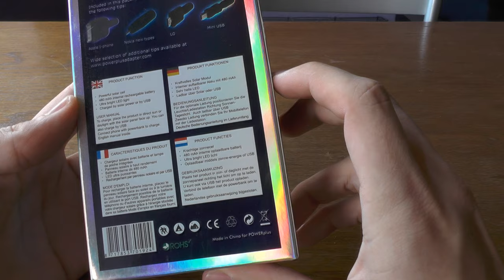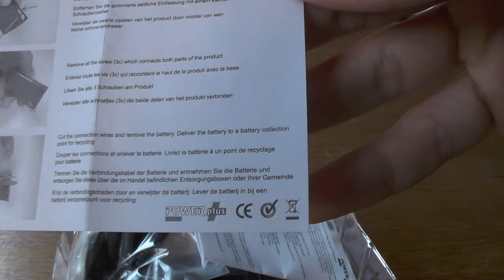Vireo unboxing #1 - Solar Emergency Powerbank/Flashlight | YOUTUBE GOES GREEN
Mehr als grüne Elektronik! Vireo

Produktinfos:
Das mit dem Plastik der noch enthalten ist, ist leider noch nicht anders möglich. Da der Vireo-store selbst noch ein kleineres Licht im Urwald des Internetzes ist, können sie dem Lieferanten noch nicht vorschreiben wie sie es zu verpacken haben bzw. können NOCH keine Extrawünsche angeben, was die Verpackung angeht. Daher ist das Hauptmerkmal erstmal nur auf die Umweltfreundliche Funktion des Gerät's gelegt. Es ist für 19,90 € zu erwerben und hat laut Hersteller eine Lebensdauer von 50.000 Stunden/ über 5 Jahre ( Ausnahmen bestätigen die Regel, es kommt also auch auf den Umgang mit dem Gadget an. ) Wenn die Powerbank die volle Ladung erreicht hat, ist durch den Ladevorgang eine Gesprächsdauer von mindestens 30 Minuten - 1 Stunde gegeben. Im Standby Modus sind das etwa 24-72 Stunden und wie Killer auch schon sagte, sollte es keine Aussicht auf Sonne geben, ist es auch möglich das Gerät über den USB Port am PC laden zu lassen um trotzdem für den Fall der Fälle gerüstet zu sein.

and

Ingame Music/Radio/Sounds